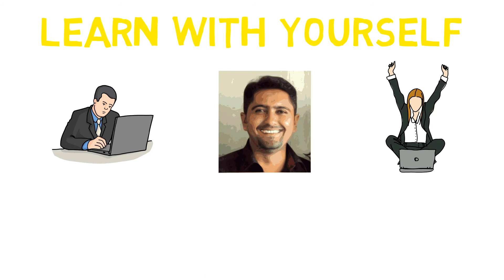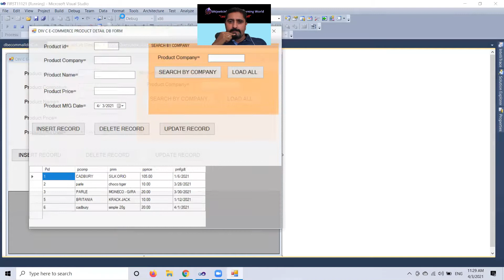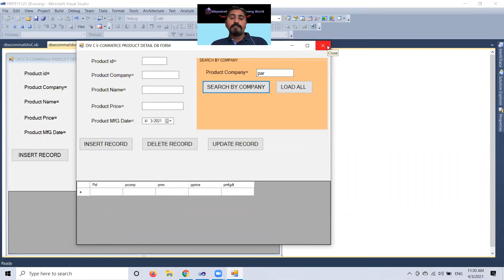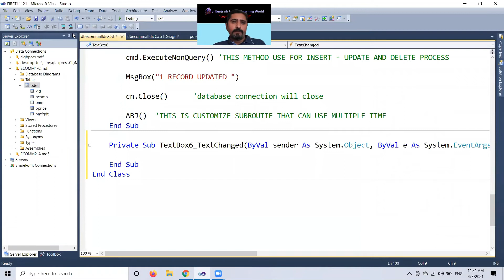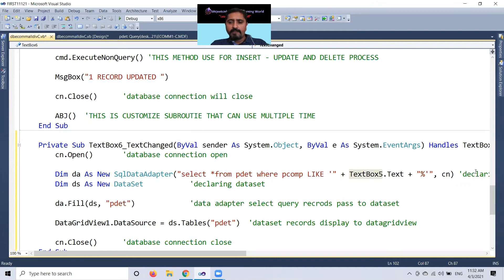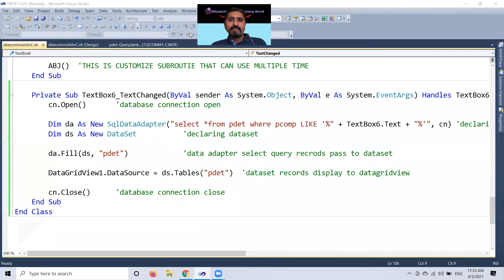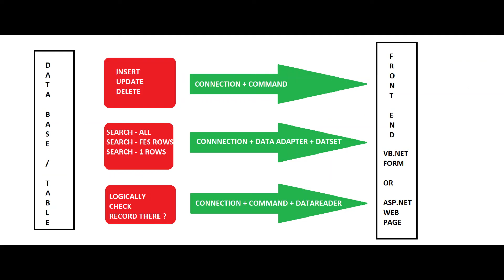ADO.NET - SEARCH DYNAMIC SEARCH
Search the data by dynamic level and use the following data components of ADO.NET with following things

Connection + Data Adapter + Data set that can search the various records on level of

All records load in grid view
Few records load in grid view

oracle select query with the use of 'like' keyword and % code for live or dynamic search.

Thanking you